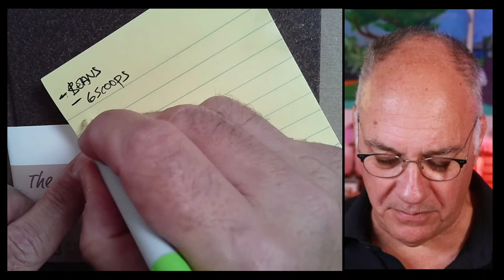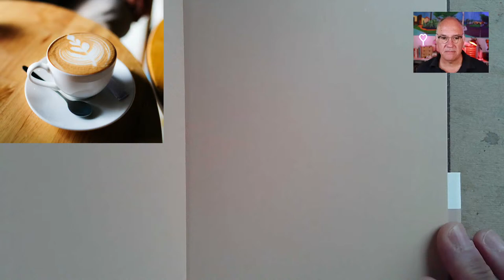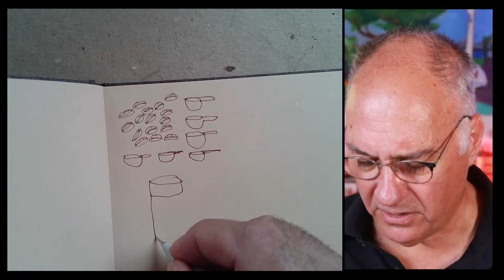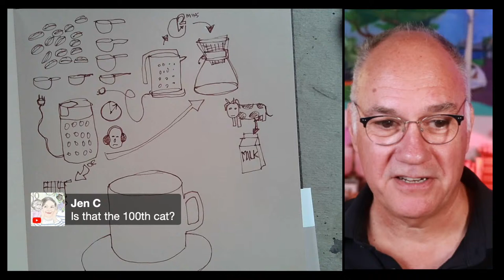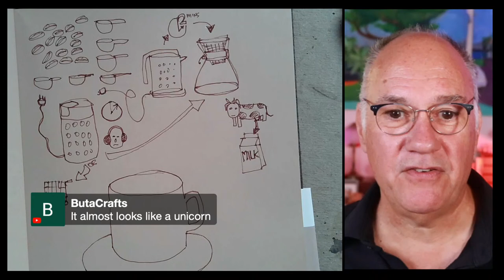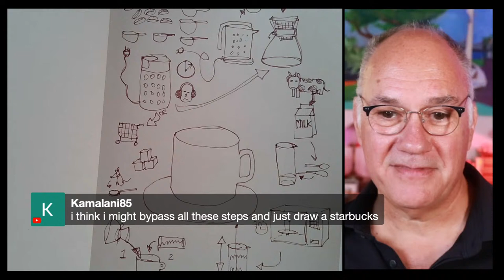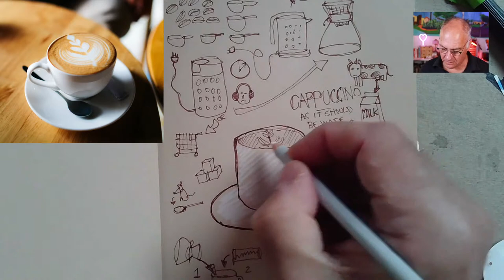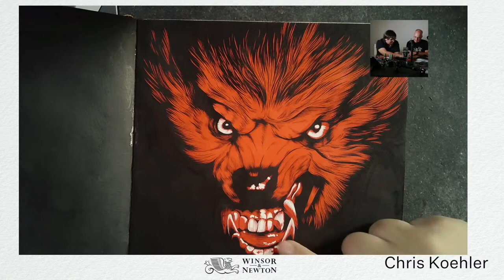Draw With Me: Cappuccino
️Let's spend a fun half hour drawing together — even if you haven't done it in years! Join best selling author Danny Gregory live every Thursday at 9 am PT. and let's make some art together! Every week, Draw with Me is part drawing lesson, part pep talk, part comedy show and part group hangout. And you can be a part of all of them!

️ This week Danny is using the Cappuccino Book from Hahnemühle.

️ LIVE WORKSHOP: From Photo to Fabulous with Chris Koehler will take place Saturday, September 25 at 9am PT.